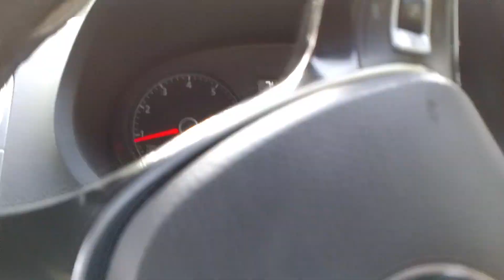first vlogs. Thiruvananthapuram ആഴിമല